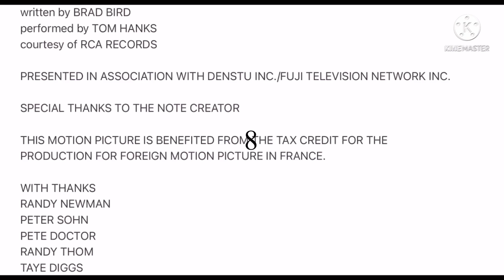EIL new logo with transition